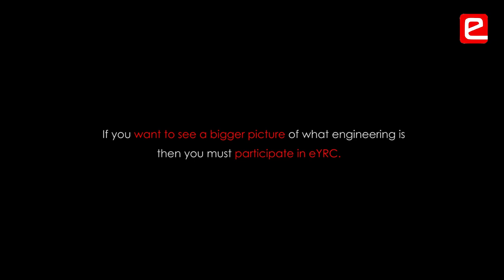eYRC 2018: Thirsty Crow Theme Interview (Northern India Engineering College, New Delhi)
Student team from Northern India Engineering College, New Delhi qualified for the National Finals at IIT Bombay.